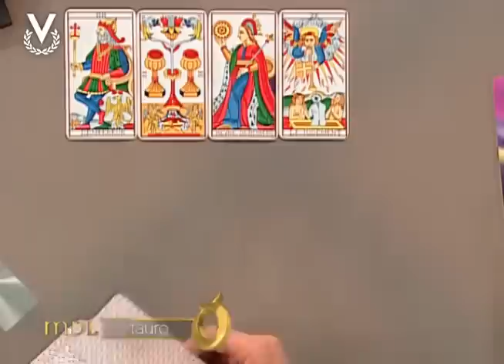Mensajero de Luz - Tauro - 21/09/2016